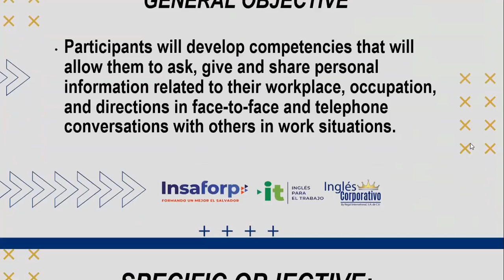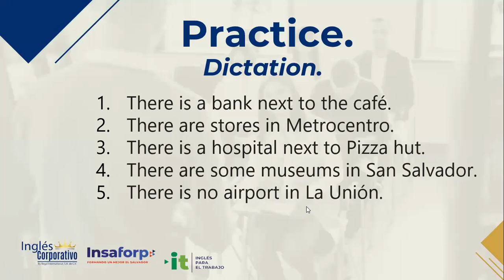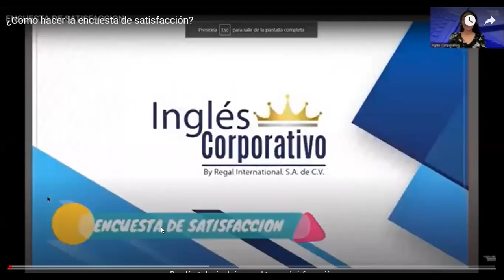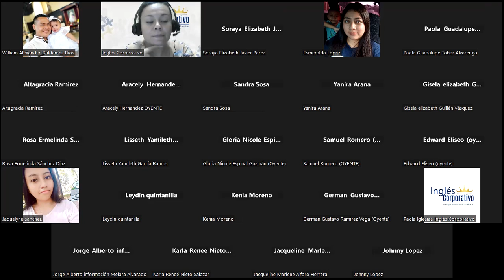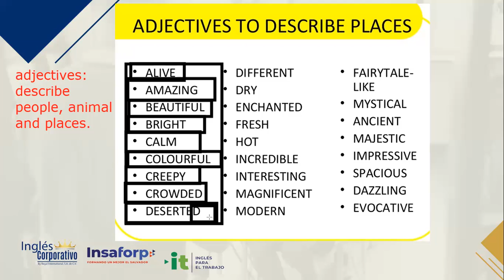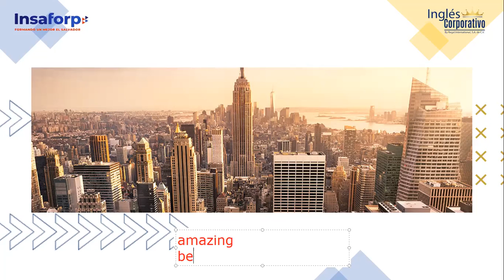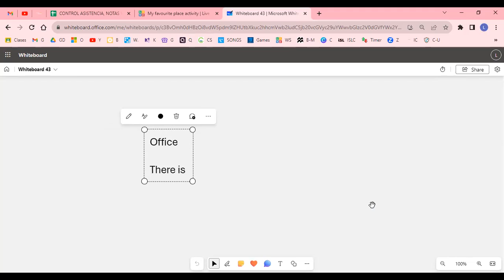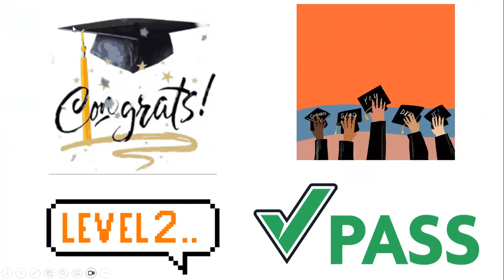SESION20-05-10-2023-AC29750-0026-2023-ALVARADO-THERE IS,THERE ARE, ANDADJECTIVESTODESCRIBEWORKPLACES